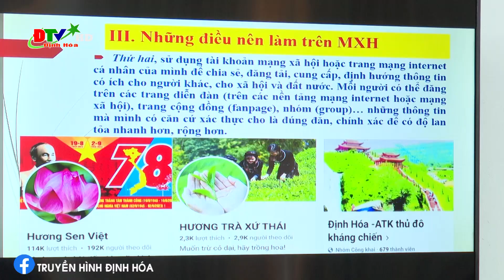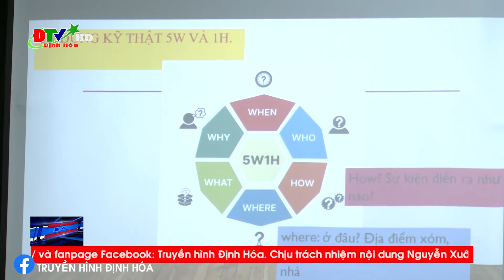Hội LHPN huyện tập huấn công tác văn phòng và ứng dụng công nghệ số